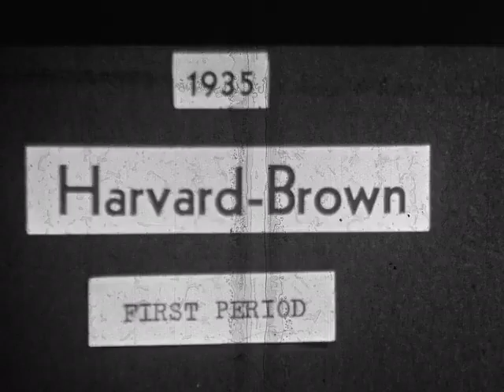Harvard Football vs. Brown - Nov. 2, 1935 (W, 33-0)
First half of Brown at Harvard football game from Nov. 2, 1935